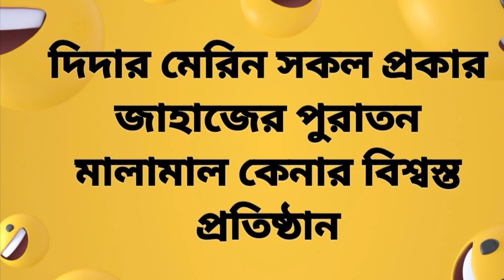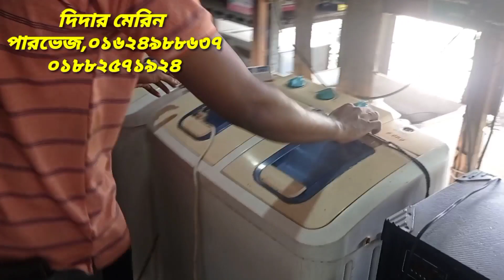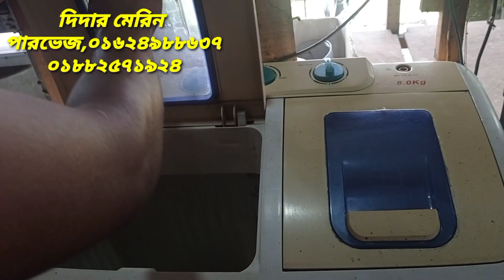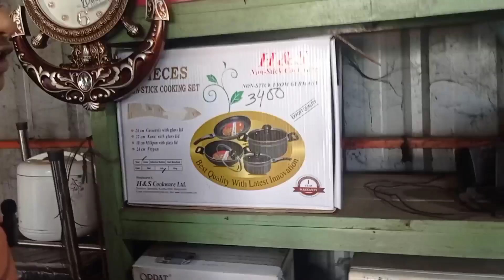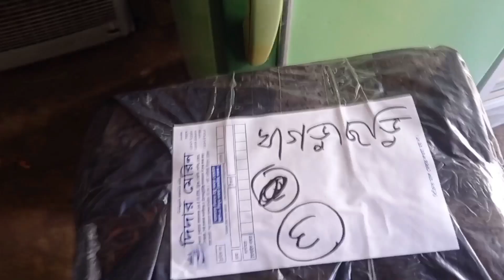জাহাজের পুরাতন ইলেকট্রনিক মালামাল কেনার দোকান।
ভাটিয়ারী পুরাতন জাহাজের ইলেকট্রনিক মালামাল, সস্তায় জাহাজের মালামাল কিনুন, কমার্শিয়াল ফ্রিজ,
কমদামে জাহাজের পুরাতন মালামাল, চট্রগ্রামের ভাঠিয়ারী জাহাজ কাটার মালামাল কিনুন/ভাটিয়ারী চট্রগ্রাম, চট্রগ্রামে জাহাজের মালামাল কমদামে কিনুন, ভাটিয়ারী জাহাজ কাটার মালামালের দাম জানুন, শিপের ব্যবহৃত অরিজিনাল জিনিস, জিনিসপত্র, jaha